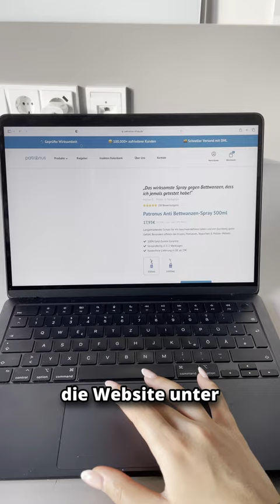So einfach wirst du Bettwanzen los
Patronus schützt dein Zuhause, deine Liebsten und dich mit zuverlässigen Mitteln gegen Bettwanzen.